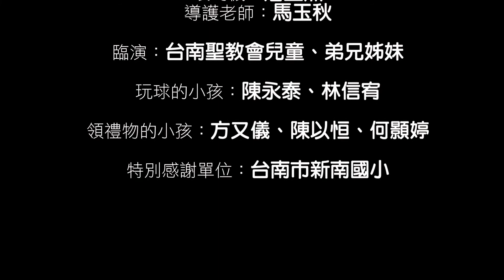2017台南聖教會微電影展│斑馬線的天使│第三軍團製片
阿忠伯伯是學校的人氣王，小朋友們的酷朋友，他總是笑容滿面，每天在斑馬線上指揮交通，阿忠伯伯總是很快樂帶給孩子們笑聲，為什麼阿忠伯伯總是很快樂？阿偉不明白，長大後，阿偉並不快樂，回到學校尋找童年的歡笑，但就在這時……